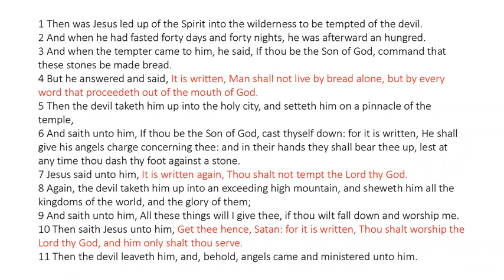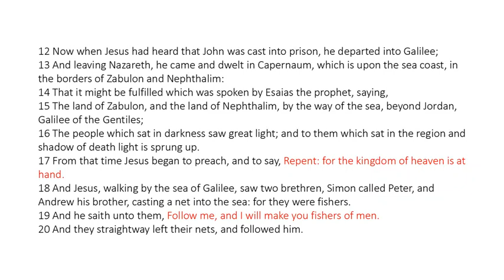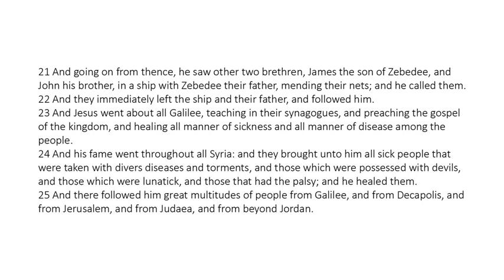Matthew 4 - King James Bible - Read Along Audio